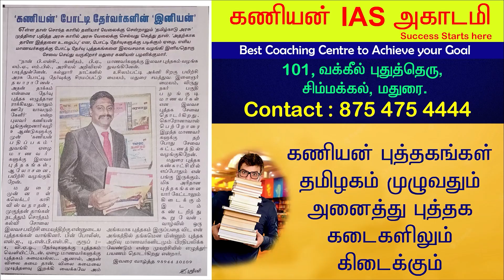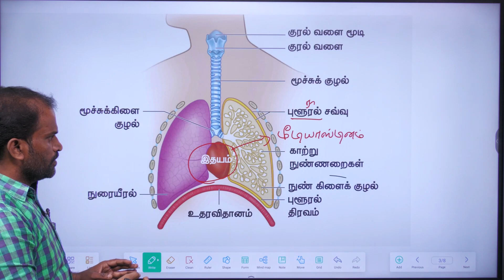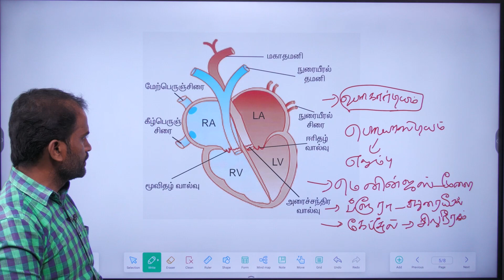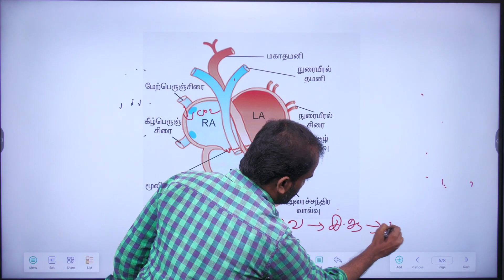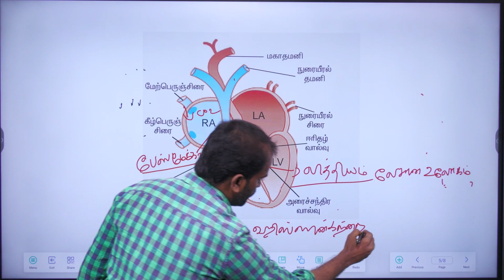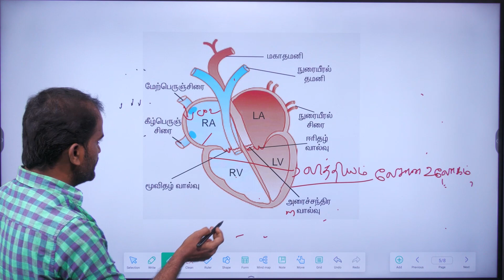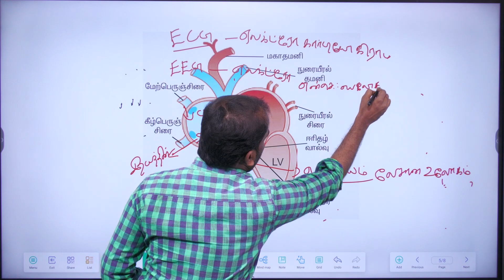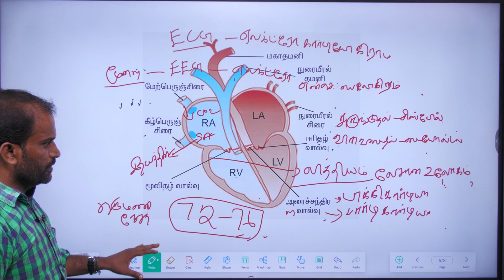KANIYAN | ZOOLOGY - HEART | உயிரியல் - இதயம் | TNPSC | TNUSRB | GROUP 2 | GROUP 4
அரசு வேலை பெற அயராது அல்லும் பகலும் உழைக்கும் மாணவர்கள் அனைவருக்கும் கணியன் பதிப்பகம் மற்றும் கணியன் IAS அகாடமி சார்பில் வணக்கத்தை தெரிவித்து கொள்கிறோம்.TNPSC , TNFUSRC, TNUSRB, SSC, போன்ற அனைத்து வகையான போட்டித் தேர்வுகளுக்கு படித்து கொண்டிருக்கும் அனைத்து மாணவர்களுக்கும் பயனளிக்கும் வகையில் தொடர்ச்சியாக காணொளிகள் வெளியிட்டு உங்களை அரசு பணி பெற வைப்பது என்ற இலக்குடன் கணியன் பதிப்பகம் ஒவ்வொரு தலைப்பில் காணொளிகள் வெளியிட்டு வருகிறோம் . உங்கள் அரசுப்பணி கனவை நிறைவேற்றுவதே எங்கள் இலக்கு .தொடர்ந்து எங்கள் வகுப்புகளை தொடர்ந்து கவனித்து தேர்வில் வெற்றி பெற  கணியன் பதிப்பகம் மற்றும் கணியன் IAS அகாடமி சார்பில் வாழ்த்துக்களை தெரிவித்துக் கொள்கிறோம்.

கணியன் என்றும் மாணவர்களின் இனியன்

எங்களது டெலிகிராம் குழுவில் இணைந்து தேர்வுகளை எழுத, வினா விடை பயிற்சி அளிக்க இனையவும்

எங்களை முகநூலில் பின்தொடர

நமது பதிப்பகத்தின் புத்த்கங்கள் WhatsApp மூலம் பெறுவதற்கு கீழ்கண்ட எண்ணை தொடர்பு கொள்ளுங்கள்

எங்களது இணையதளம் மூலம் புத்தகம் பெறுவதற்கு

எங்களது புத்தகங்கள் Amazon மூலம் பெறுவதற்கு

தமிழ் இலக்கணம் - பாகம் 2 - சார்பு எழுத்து -2

தமிழ் வினா வங்கி ஒரு அலசல் -2

தமிழ் வினா வங்கி
ஒரு அலசல் -1

தமிழ் இலக்கணம் பாகம் - 1

தமிழ் குரூப் 4 பாடத்திட்டம் ஒரு பார்வை

GROUP-2 கணித வினாக்கள் ஒரு பார்வை

TNUSRB ANALOGY வகுப்பு